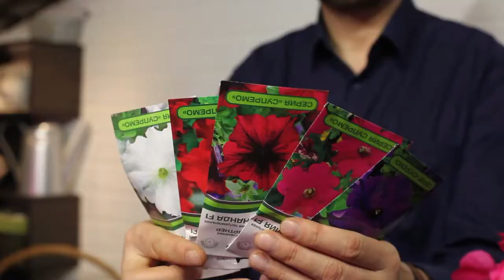Петунии серии "Супремо". Гигантские цветы диаметром до 12 см.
Полное видео на канале Марины Рыкалиной